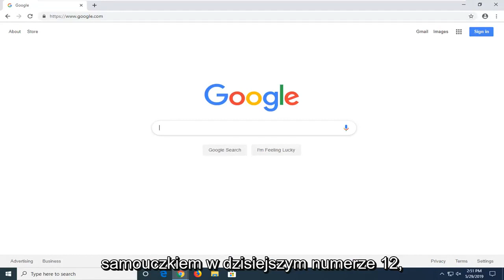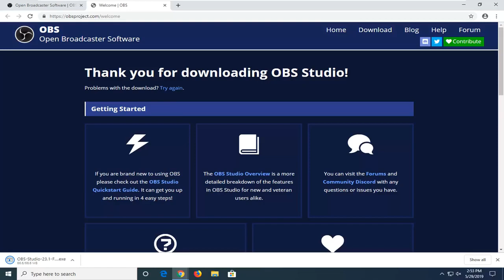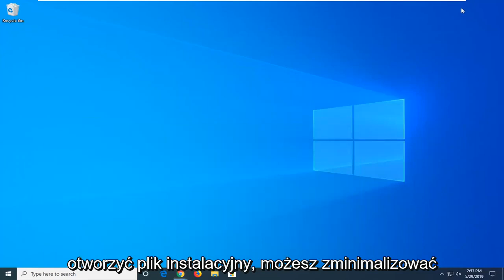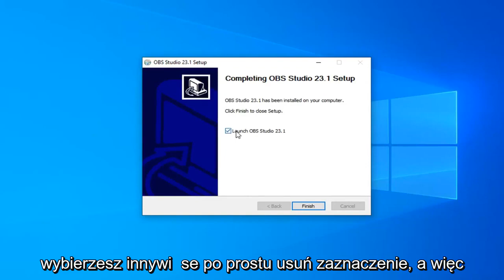OBS Studio - Jak pobrać?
Pobierz i rozpocznij transmisję strumieniową szybko i łatwo w systemie Windows, Mac lub Linux.

Open Broadcaster Software (OBS) to darmowy i otwarty, wieloplatformowy program do strumieniowania i nagrywania, zbudowany w Qt i utrzymywany przez OBS Project. Istnieją wersje dla dystrybucji Windows, macOS i Linux, takie jak Ubuntu.